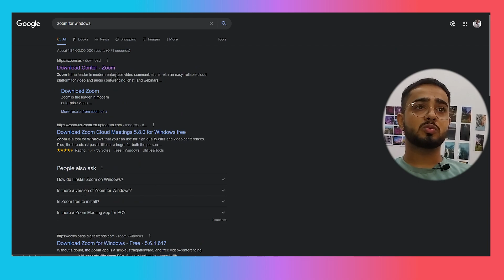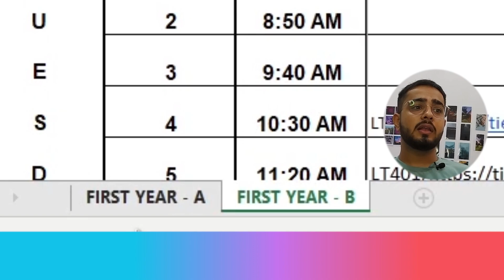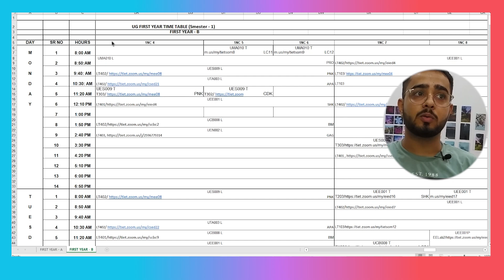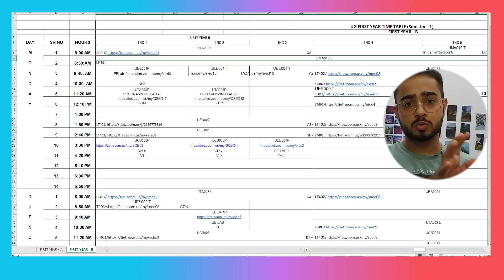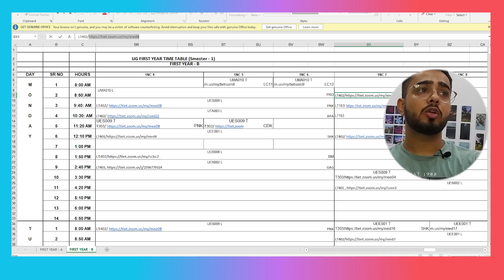Timetable for First-Year Students | Online vs Offline Classes at Thapar University 🔥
I am a Second-year ENC student at Thapar University who likes to make videos.

Timestamps
0:00 Intro
0:38 Platform for classes
1:01 How to Setup Software for classes
2:09 Downloading the Time-Table
2:39 Pool A and Pool B
3:16 How to access the Classes
5:25 Outro
5:51 The END!